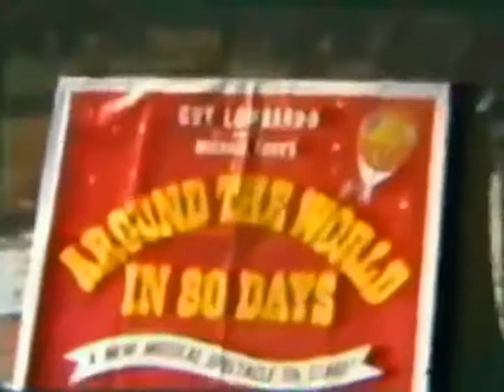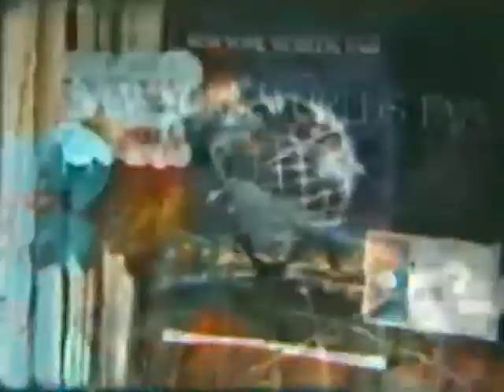World's Fair Report with Lowell Thomas (long version)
This is the long and early version of ‘World's Fair Report with Lowell Thomas’. The short and later version of this film can be seen elsewhere on YT, but it is David O’Neil who has this longer version as part of his ‘Extinct Attractions 1964 Worlds Fair part 1’ video This video was part of a DVD set David use to sell 10 years ago through his old Extinct Attractions web site.

Thus, I have taken this 28 minute version from his set and put it up here. If you want to go further down the World’s Fair rabbit hole from here, check out the rest of Dan’s World’s Fair series on his YT channel…..and thank him for saving this stuff!